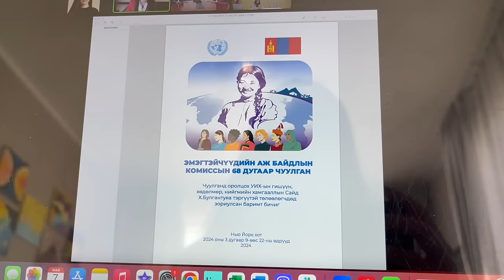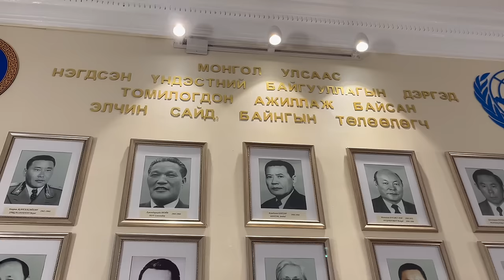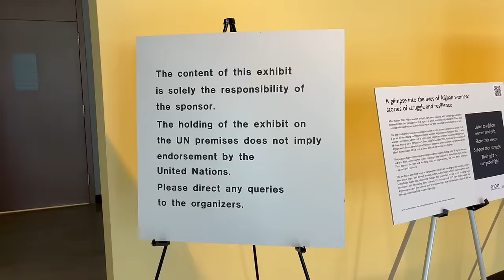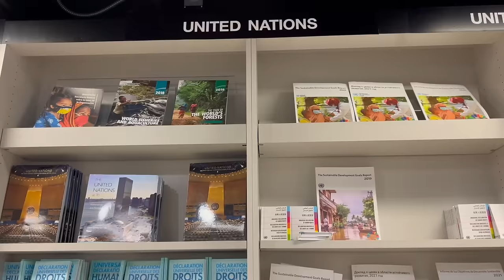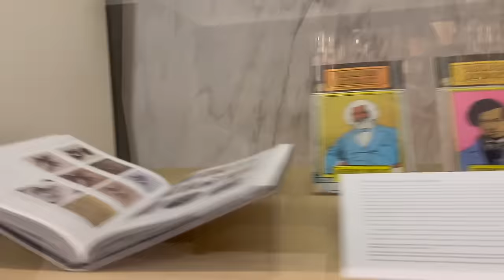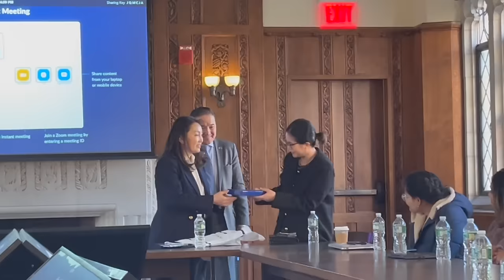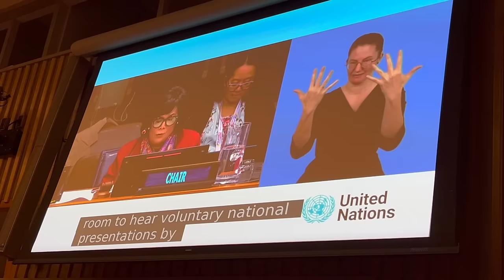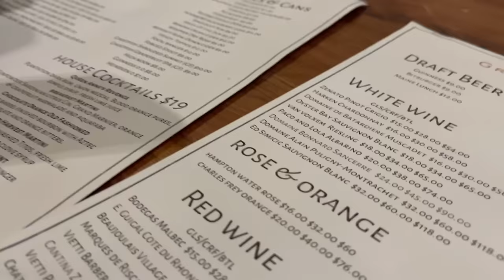нёрк, нүб, yale!